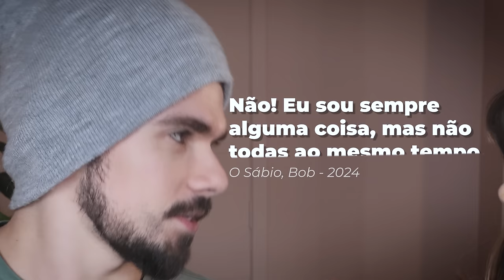PROVANDO NOVIDADES do MERCADO! Takis super apimentado, salgadinho de club social...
hellow bebeahs! mais um vídeo provando novidades.. vocês já conheciam algum desses?
comemtem aqui sugestões pros próximos :)